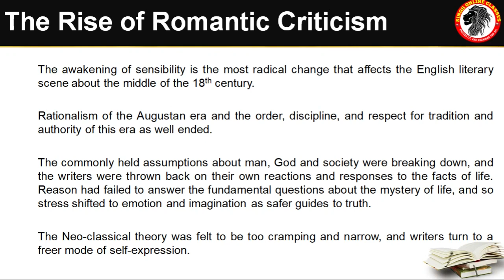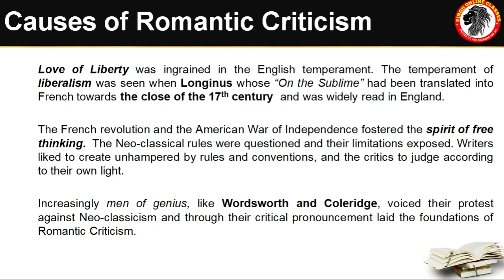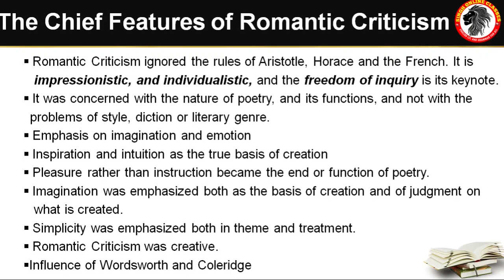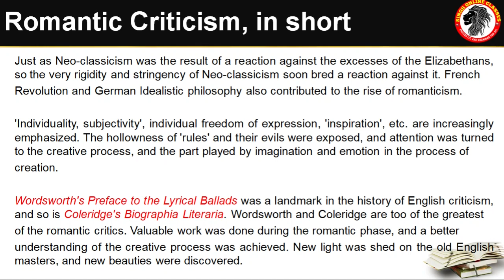Romantic Criticism # History of English Criticism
Welcome to our educational channel - SINGH ENGLISH.  We provide Videos regarding English and Science Subjects for all levels.

बी ए  English Honors - पार्ट १ / पार्ट २ / पार्ट ३ के
Guess  Questions  के लिए संपर्क कर सकते हैं।

प्रत्येक पेपर के लिए पाँच सौ रुपए  देना होगा।

टकराने की १०० % गारन्टी।

If you are interested in buying one paper or all papers together, you have to transfer your money through Google Pay on 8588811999 or transfer on my account number.

The Details of my Account  -
eDataXpress
IFSC - UTIB0000126

FOR QUERY, YOU MAY CONTACT